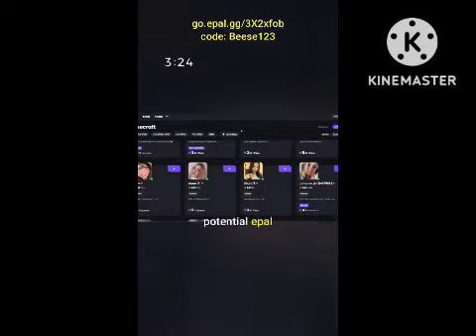Another 2 More Epal Singapore Commercials (Without Minecraft But) (2003)